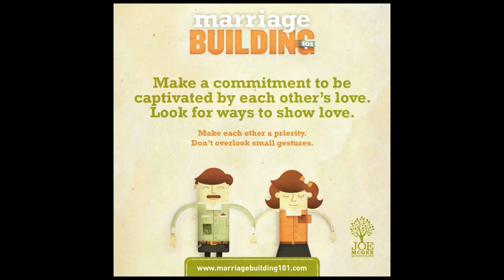JoeMcGee Marriage Seminar in Lima, OH June 10 11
To learn more or to sign up for the marriage seminar June 10-11 at the Howard Johnson, visit: joemcgeeministries.com or call Kathy Gorby at 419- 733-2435.  All proceeds benefit Waynestock and the Kalogris Foundation.